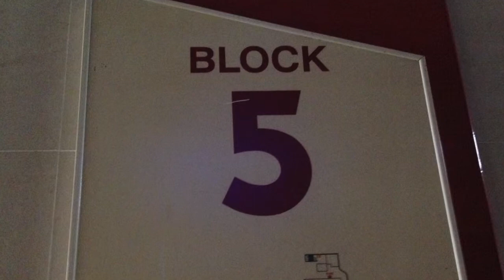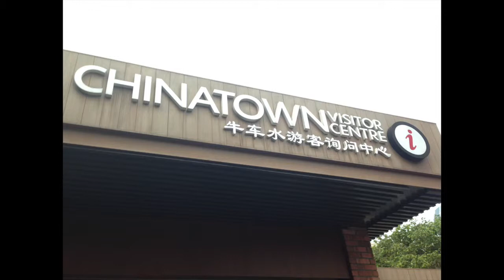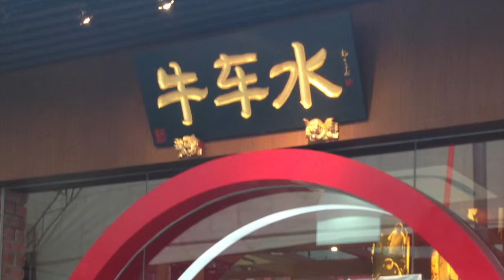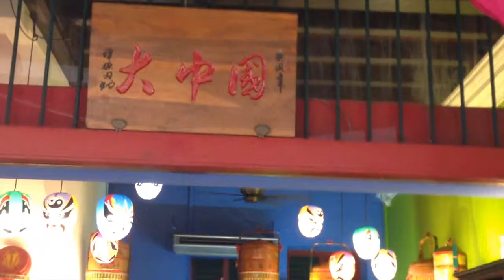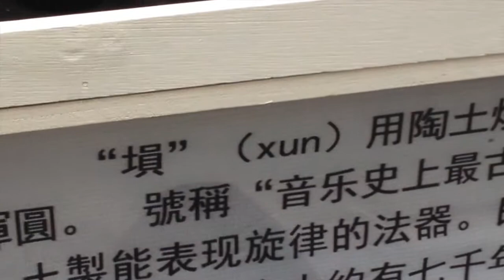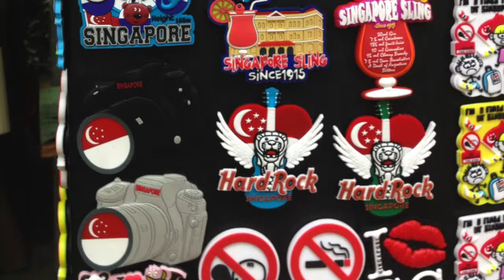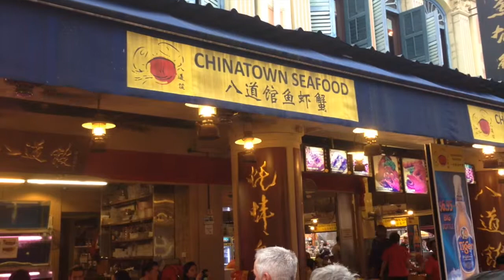never-ending story (142) - singapore chinatown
singapore chinatown, unlike other chinatowns, other than shops, and eating places, there's chinatown square where people gather and play chinese chess and dum. and just before chinese new year, there's  a CNY market where all sorts CNY stuffs are sold.

another year, another love letter...

after so many letters, the last one, she said to him, "so long boy, this new year i'm going to go finland by myself to do my fin thing instead of the one you are so used to... you can have yours all you want from now onwards..."